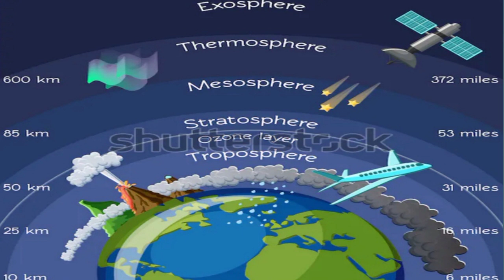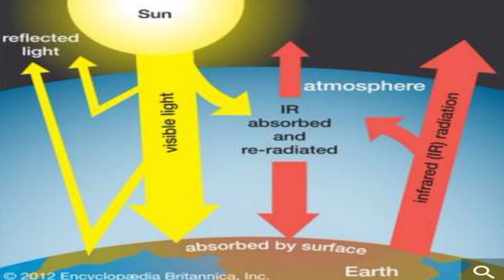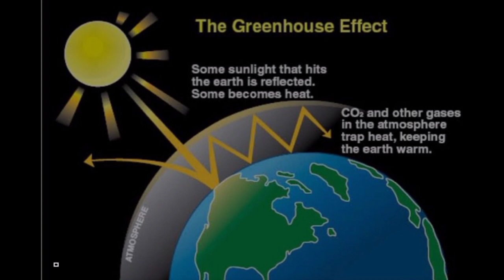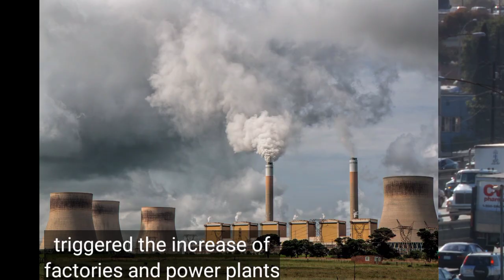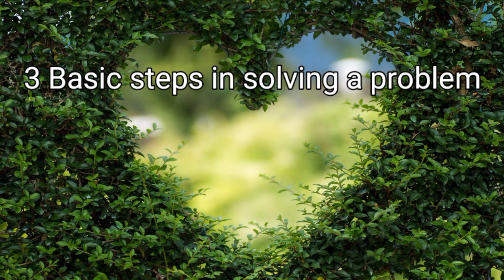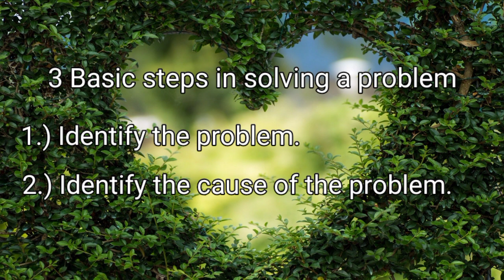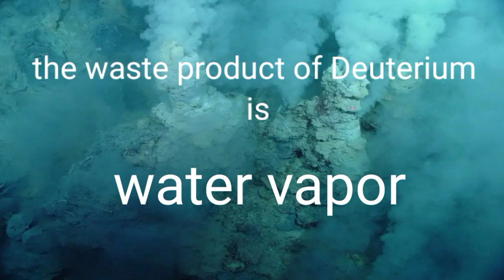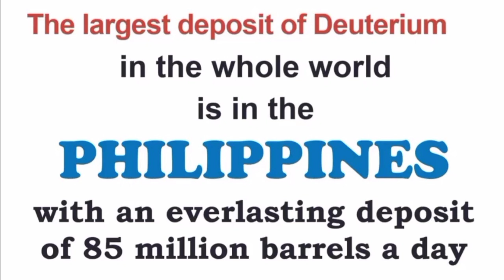DEUTERIUM solution sa Global Warming at Kahirapan sa Pilipinas.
Deuterium is the ultimate solution of Global Warming.
It is thefuel of the future.
It will eradicate poverty in the Philippines.